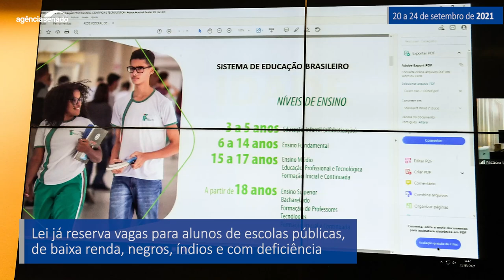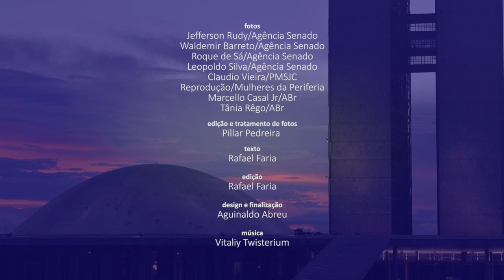Senado Aprova (20/9 a 24/9) — As principais decisões do Senado na semana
Devido à pandemia, os gestores públicos ficam desobrigados de cumprir, em 2020 e 2021, os percentuais mínimos de gastos com a educação. Esse é o assunto de uma proposta de Emenda Constitucional (PEC 13/2021) aprovada pelos senadores nesta semana. A matéria ainda precisa passar pela análise da Câmara dos Deputados. Também foram aprovadas mudanças nas regras eleitorais (PEC 28/2021), como incentivos para candidaturas de mulheres e negros. Já a volta das coligações partidárias nas eleições proporcionais foi rejeitada pelos senadores. Confira no vídeo um resumo dessas e de outras decisões da semana.